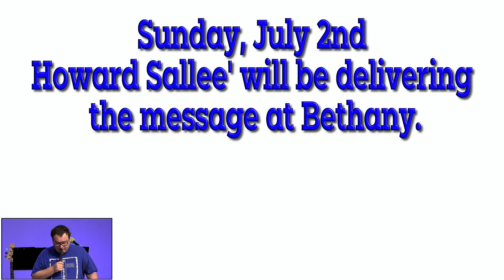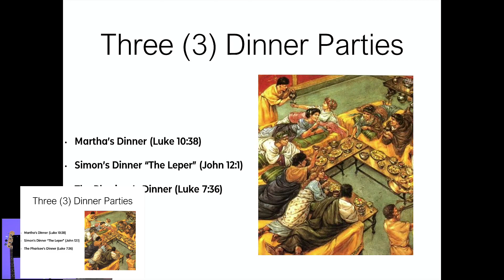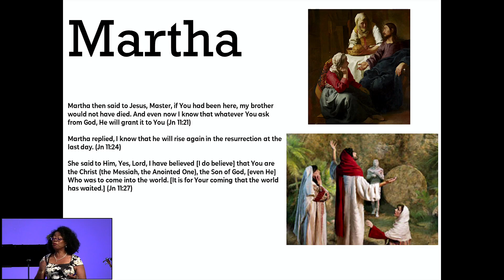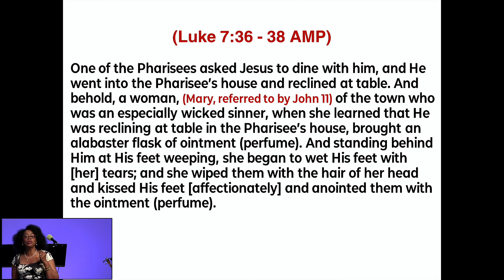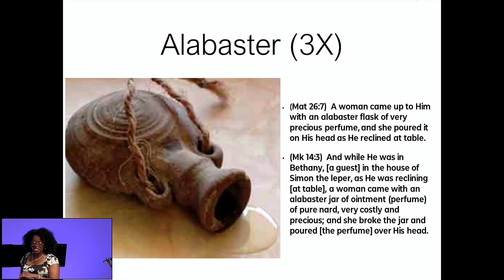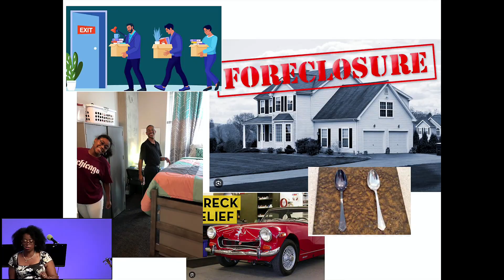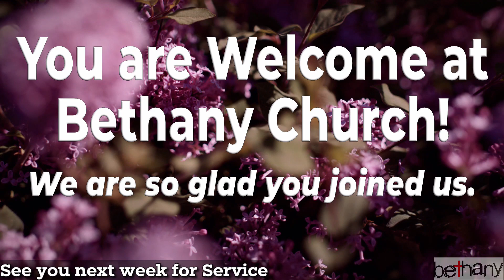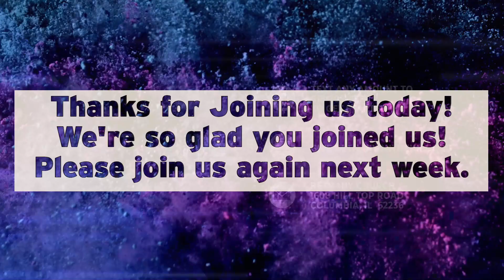2023-06-25 Bethany Church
Tam Weary presents the message this week.  Her sermon is based on the story of Mary and Martha and is titled: Come, Help -- Mary Sit